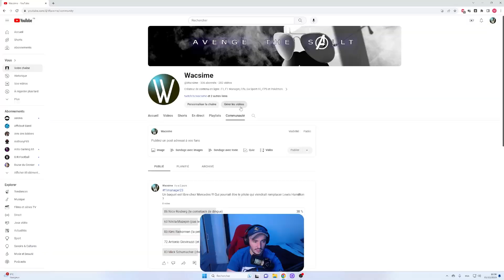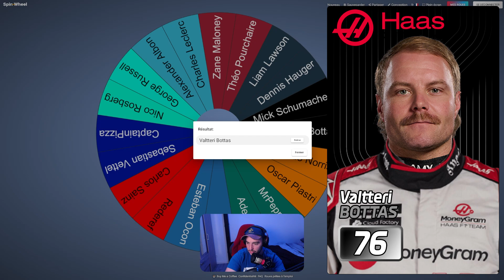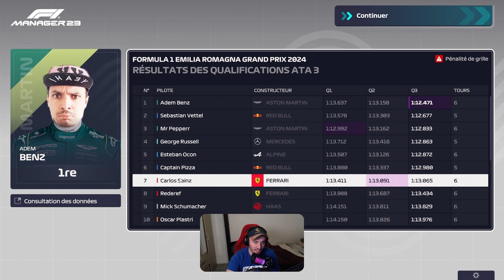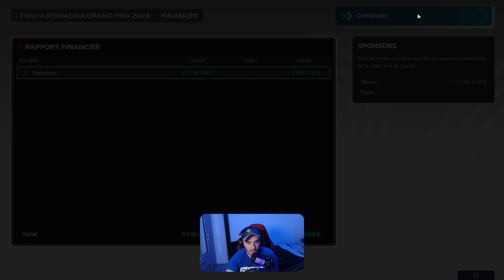ROSBERG FAIT SON GRAND RETOUR EN F1 ! - Imola - F1 Manager 23 #29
Vous l'avez chois et c'est Rosberg qui fait son grand retour en F1 dans ma partie, mais la roue du destin ne va pas être tendre avec lui...
On va assister pendant cette vidéo à un grand duel entre les deux coéquipiers de chez Aston Martin !

Cette vidéo est issu d'un live qui a été fait sur ma chaine twitch :
N'hésite pas à y faire un tour, je live les matins quand je suis dispo et plutot en semaine !

Et comme twitch ne garde pas mes live en permanence j'ai une chaine secondaire pour les stocker ! C'est WacsimeVOD :
Vous y retrouverez l'ensemble de mes live depuis la création de la chaine

Je suis présent sur X(Twitter) où je parle de temps de temps de foot, de sprite pokémon, de projets pokémons, de F1 et tout ça sans forcément faire la promo de la chaine :

Enfin j'ai un compte Tiktok, certes un peu inactif mais c'est parce que je ne prends pas le temps de l'alimenter comme un pro alors que je devrai :
---Setup :
PC :
Carte Graphique AMD RADEON 7900 XT
Processeur  AMD RYZEN 9 7900 X
Webcam : Logitech StreamCam
Micro : HyperX Quadcast S
Volant : Trustmaster T300 RS
AJOUTE TON PROPRE PILOTE DANS MA PARTIE !

🏎 Tu veux ajouter ton pilote dans le jeu ou faire un remplacement ? Met en commentaire “(nom de ton pilote) remplace (nom du pilote à remplacer)”

✅ Ajoute des notes détaillées si tu veux pas qu’elles soient générées aléatoirement pour ton pilote. Les voici avec leurs définitions :

🖇 Virage - La capacité de maintenir la vitesse dans les virages. Cela permet au conducteur d'aller plus vite dans tous les virages pour améliorer les temps au tour et réduit le risque qu'il court large ou qu'il tourne quand il le fait.

✋ Freinage - La capacité de freiner plus efficacement. Cela permet aux conducteurs de freiner plus tard à l'approche des virages pour améliorer les temps au tour sans s'écarter ni provoquer d'incidents de course.

😮 Réactions - La capacité de réagir aux événements à grande vitesse. Cela permet au pilote d'accélérer plus vite en sortie de virage et de partir plus vite lorsque les feux s'éteignent en début de course.

🎯 Précision - La capacité de suivre la ligne de course aussi précisément que possible. Cela réduit le risque qu'un pilote perde du temps ou que sa voiture subisse des dommages en roulant large pendant la course.

👓 Contrôle - La capacité de prévenir les incidents de course. Cela réduit la probabilité que le conducteur provoque des blocages, des vrilles, des collisions ou une course large.

🐍 Souplesse - La capacité de réduire l'usure des pneus pendant la course. Cela permet à un pilote de pousser plus fort et de faire des relais plus longs avec chaque train de pneus.

🦑 Adaptabilité - La capacité de s'adapter aux mauvaises conditions météorologiques sur la piste. Cela améliore l'accélération et la vitesse dans les virages du conducteur sur des pneus non adaptés à des niveaux de piste plus humides.

😁 Dépassement - La possibilité de dépasser d'autres conducteurs. Cela permet au conducteur de tenter et de réussir plus de dépassements pendant la course, et réduit le risque de provoquer un incident de course lorsqu'il le fait.

🦏 Défendre - La capacité de défendre une position pendant la course. Cela réduit les chances qu'un autre pilote réussisse à dépasser.